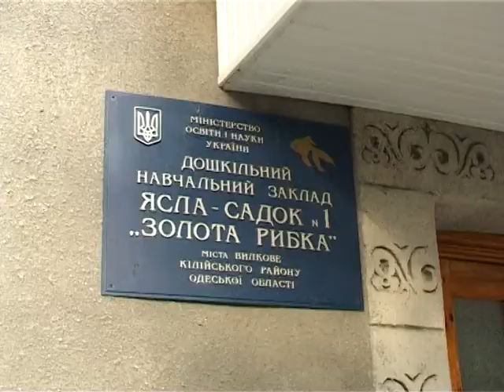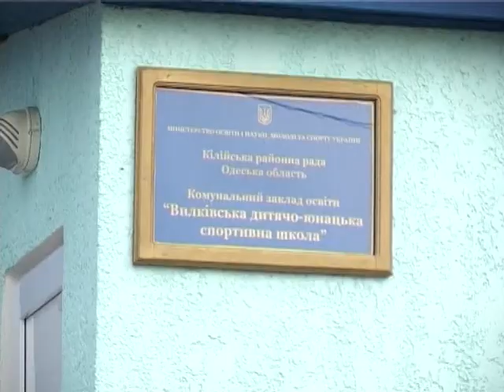Робоча поїздка нардепа до Вилково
На минулому тижні із черговим робочим візитом народний депутат України Віталій Барвіненко навідався до Вилково. Метою візиту стало вивчення проблем населення, що найбільше турбують на теперішній час та у міру своїх можливостей допомогти у їх вирішенні.
     На кінець вересня багато проблем із тих, що хвилювали людей -  вирішено. Натомість життя йде і з*являються нові питання.
     21 вересня  нардеп зустрівся із працівниками вилківського морського торгівельного порту. На порядок денний винесли питання міжнародного значення.